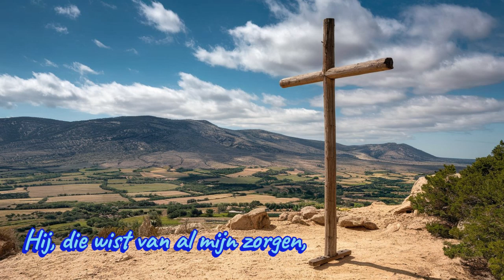Hij was een Jood - Een muziek video van een gedicht van Hannah Maltha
Deze muziek video heb ik gemaakt met de tekst van het gedicht "Hij was een Jood" van Hannah Maltha.

Hannah Maltha is een dichteres en een Messias belijdende Jodin. Ze heeft een aantal gedichtenbundels gemaakt, zoals "Voor eeuwig shalom" (Ark Boeken), "Engelen gaan niet dood" (Boekencentrum HaOr), "Vrije Vogelvluchten" (Ark Boeken) en het boek met CD "Israël" (Ark Boeken).

° De video heb ik gemaakt op capcut.com
* Het AI Lied heb ik gemaakt op udio.com
* De schermafbeelding in deze video heb ik gemaakt van de website udio.com, waar mijn AI Lied op staat.
* De AI Afbeeldingen heb ik gemaakt op ideogram.ai

Ik hoop dat jullie deze video leuk zullen vinden.

Als je ideeen hebt of sugesties, laat me dit dan weten in de commentaren.

Manuel (Maa-Nie) Huizinga
manuelhuizinga.nl
maa-nie.nl

"Jezus is de Weg, de Waarheid en het Leven " (uit de Bijbel / Johannes 14:6)